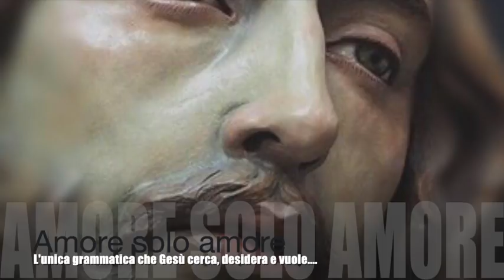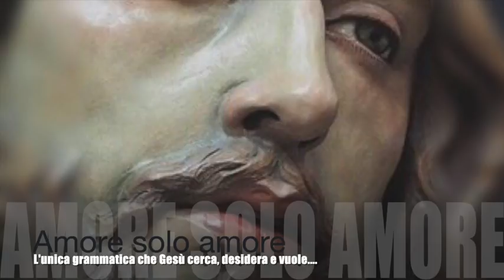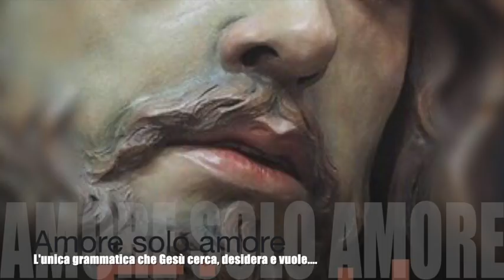Amore solo amore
Gesù le spiega che solo l'amore lo rende felice. Indimenticabile e unico scambio di amore tra Gesù e Luisa. Anche la Madonna ribadisce a Luisa che l'unica cosa che rende contento Gesù è l'amore e che questo è l'unico sollievo che lo ricrea in ogni situazione. Libro di cielo volume 10, capitoli 17 e 19, 8 Febbraio e 26 Marzo 1911, 28 Gennaio 2019